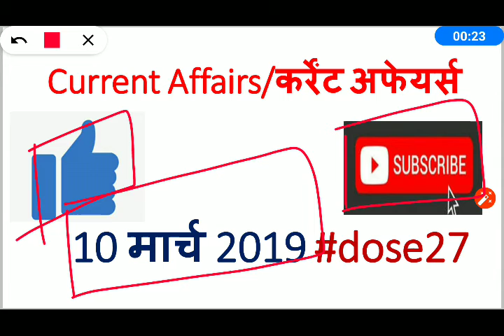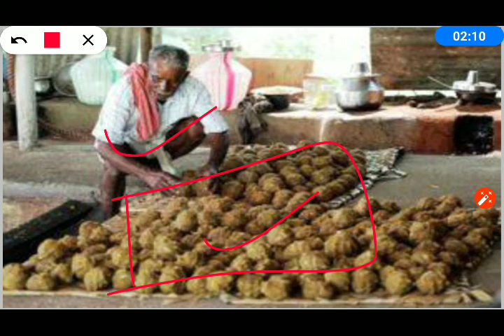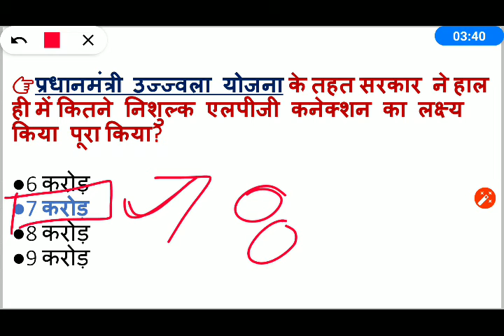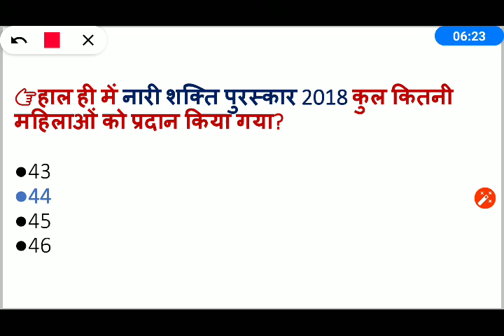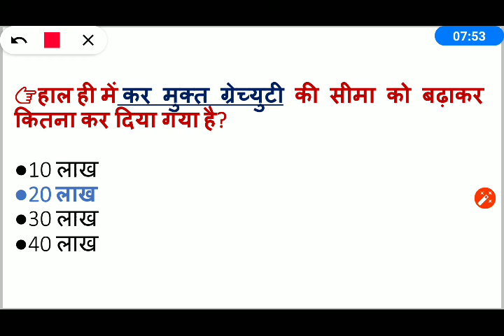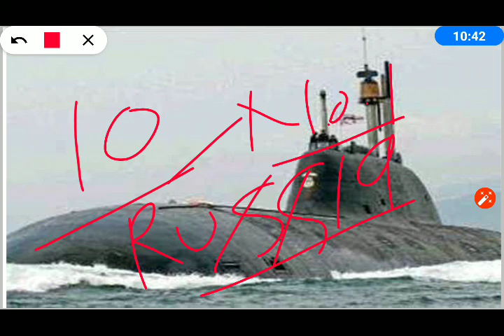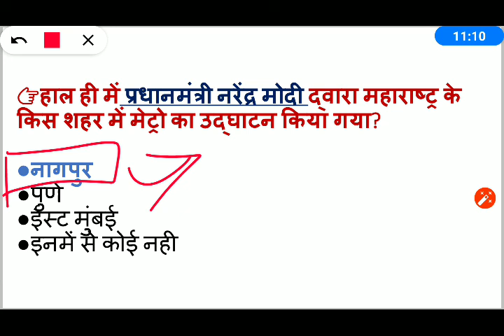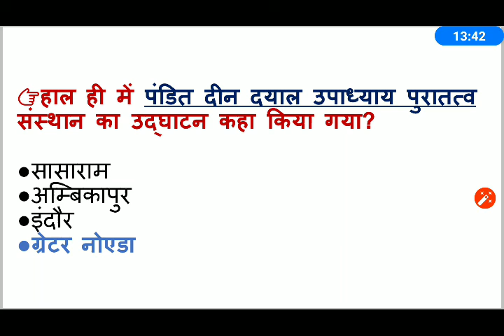10 March 2019 | 10 मार्च Daily current affairs in hindi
नमस्कार दोस्तों, मैं पंकज कुमार
मैने इस वीडियो ने 10 मार्च 2019 के सभी महत्वपूर्ण कर्रेंट अफ्फेरर्स के प्रश्नो को सम्मिलित किया हुआ है।जो कि सभी प्रकार  की परीक्षाओं हेतु महत्वपूर्ण है।
1-केरल के इडुक्की जिले के किस उत्पाद को हाल ही में GI टैग मिला है?
2-GI टैग होता क्या है तथा अब तक किन किन महत्वपूर्ण उत्पादों को GI टैग मिला है?
3-नया वित्त सचिव किसे नियुक्त किया गया है?
4-प्रधानमंत्री उज्वला योजना का 7 करोड़ कनेक्शन कब पूरा हुआ ?
5-प्रधानमंत्री उज्ज्वला योजना की शुरुआत कब हुई थी?
6-पंडित दीनदयाल उपाध्याय पुरातत्व विभाग का उद्घाटन कहा किया गया?